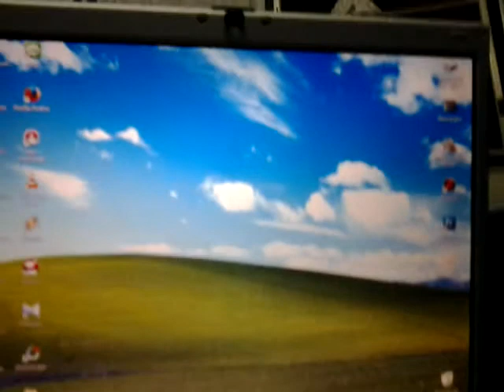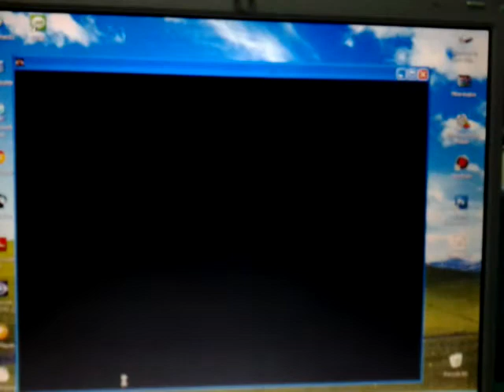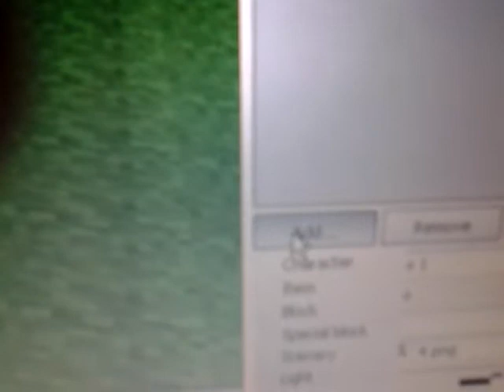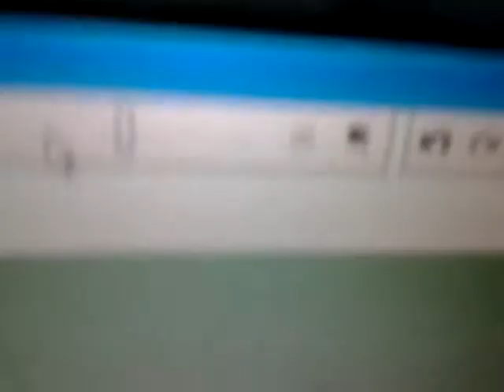วาดรูป v.1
คลิปแรกหายคะโทษนะคะ